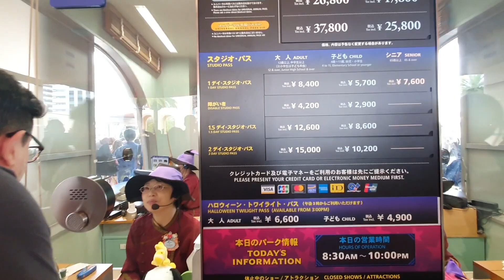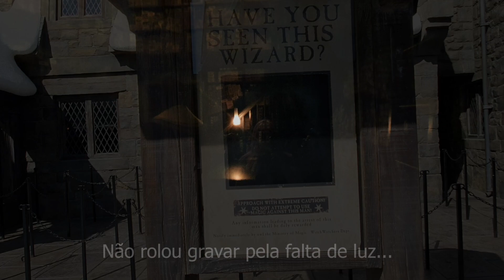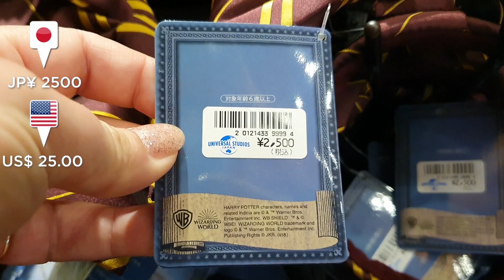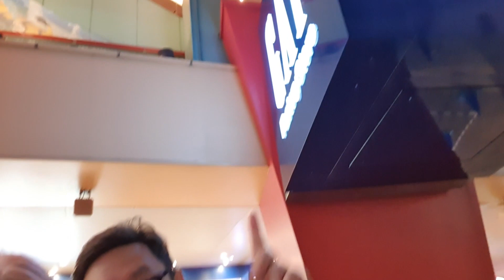UNIVERSAL STUDIOS no Japão - Harry Potter, Minions, Homem Aranha, Jurassic Park | Viagem Japão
🔊 Na nossa viagem de 30 dias pelo Japão conhecemos o parque da Universal Studios, foi uma experiência muito bacana.

Muita gente desconhece que a existência da Universal Studios Japan, nós mesmos mudamos nosso roteiro, quando descobrimos a possibilidade de visitar esse parque que está localizado na cidade de Osaka.

Ele é ambientado no cenário de vários filmes e tem diversas atrações também. Andamos pela pequena vila Hogsmeade do filme Harry Potter, conhecemos o Castelo de Hogwarts, vimos o Tubarão capturado, participamos de uma aventura em Waterword, sem contar o Jurassic Park. Demos muita risada com os Minions e amamos os cenários da Hello Kitty e do Snoopy.

😍 Nossas recomendações, para quem curte viajar como nós.